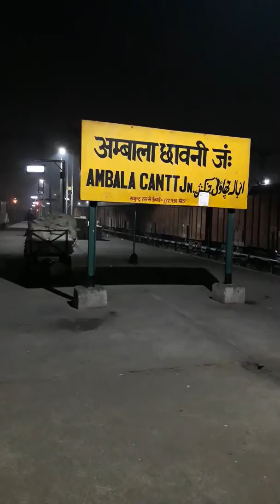IRFCA : SAHARSA ASR GARIBRATH EXP DEPARTS AMBALA CANTT JN WITH WAP 5 AND RUNNING LATE BY 10 HRS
LOCATION: AMBALA CANTT JN
LOCOMOTIVE: GHZ WAP 5
TIME: 02:40 AM
TRAIN : 12203 SAHARSA AMRITSAR GARIBRATH SUPERFAST EXPRESS
LATE BY : 10 HRS
And You will Hear THE ARRIVAL OF CHANDIGARH MADGAON GOA SAMPARK KRANTI SUPERFAST EXPRESS AT PLF NO. 1 AND WAS ATTACHED WITH BRC WAP 4 IN WHICH I WAS TRAVELLING TILL NEW DELHI AND IT WAS JUST AWESOME TO SEE BLASTS OF SK KRANTI AND OVERTAKES OF PATHANKOT DELHI,KALKA MAIL,JAMMU MAIL ETC. I WAS UNABLE TO CAPTURE THAT ALL BUT WAS A NICE JOURNEY AND IT WAS MY 8-9 TIME IN MDG SK KRANTI SUPERFAST EXPRESS